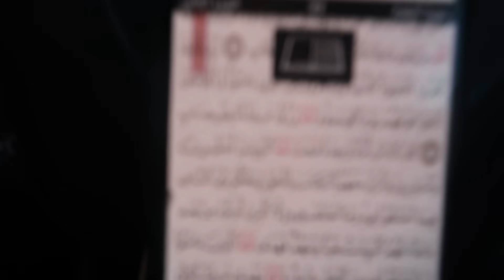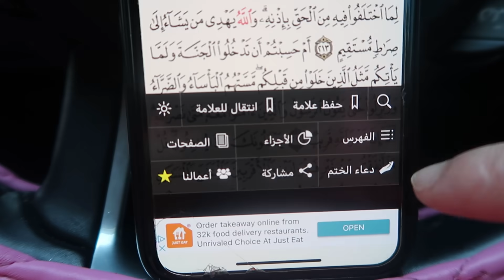فين غيرت مشيت عند صحابي خلعو ليا ولدي🙁لغربة احبابي بكاتني😔تهليت فرجيلاتي+غتصدمو من هادشي كيف طلع🤩